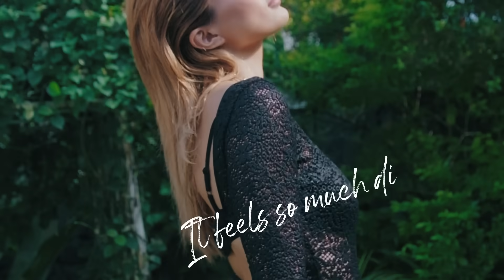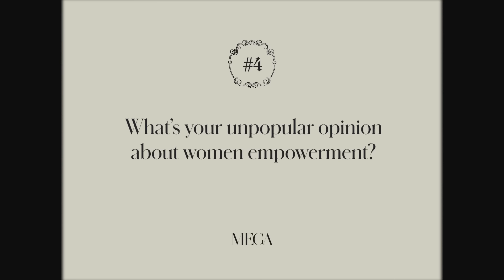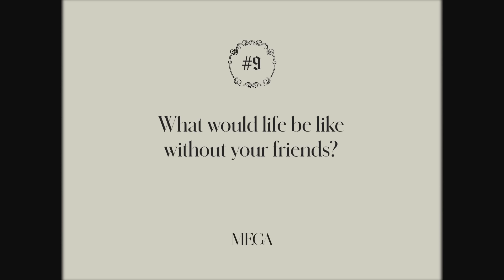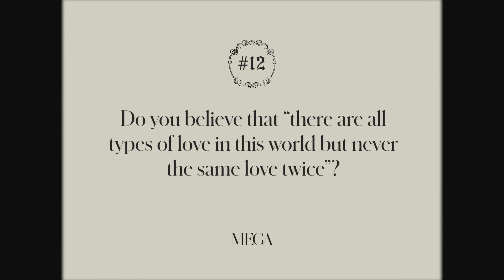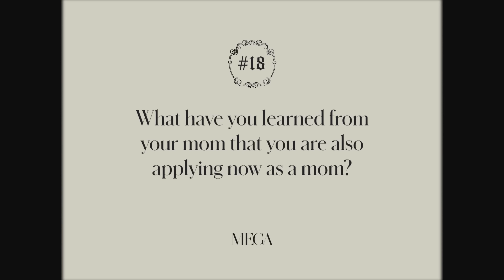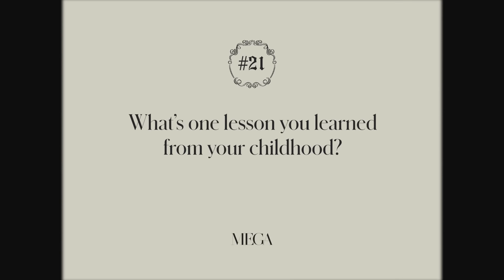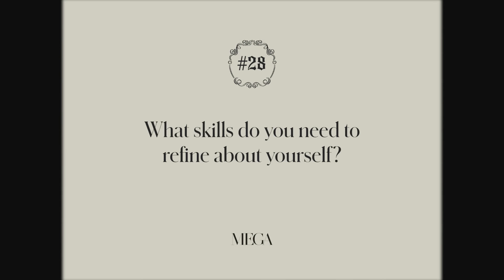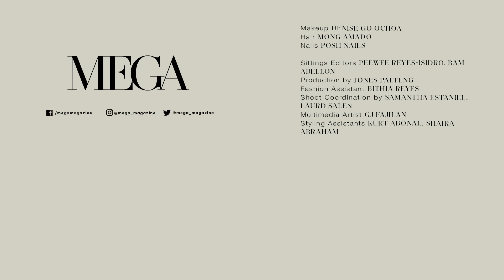Sarah Lahbati-Gutierrez Opens Up About Family, Love, and Career Growth | MEGA Up Close and Personal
Join us for an intimate conversation with Sarah Lahbati-Gutierrez as she shares her journey as a mom of two boys and delves into the most meaningful aspects of her life. Get insights into her remarkable career growth as a woman, juggling the demands of motherhood while thriving in her professional endeavors. Don't miss this intimate conversation that explores the multifaceted aspects of Sarah Lahbati-Gutierrez's life.

and visit
for the latest trends in fashion, beauty, culture, and entertainment